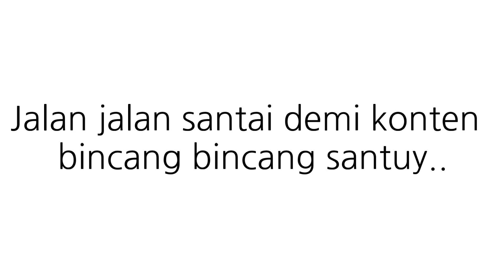Menurut kamu,apakah jadi polisi bisa kaya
Menyimak juga pendapat dan pandangan anak muda calon anggota Polri untuk lebih baik
apakah jadi polisi bisa kaya